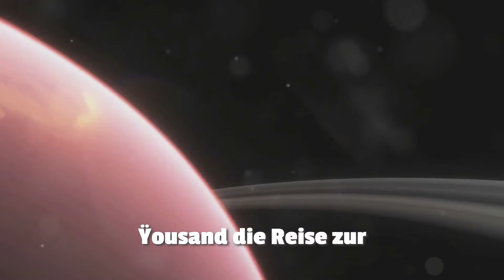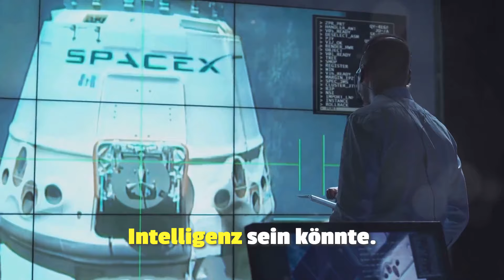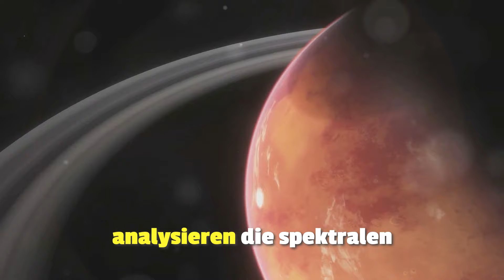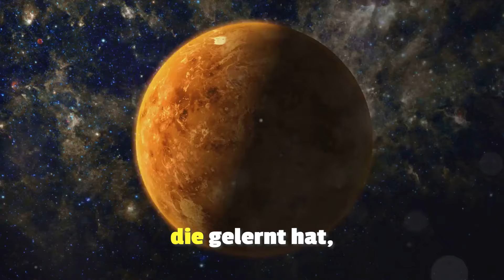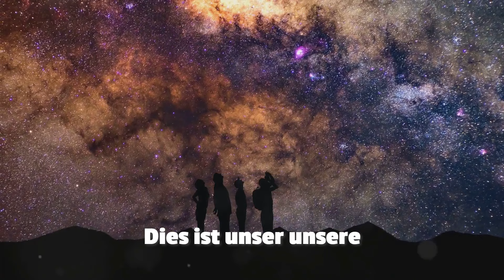Elon Musk: James Webb Teleskop entdeckt furchterregende Stadtlichter auf Proxima B!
Elon Musk: James Webb Teleskop entdeckt furchterregende Stadtlichter auf Proxima B! In diesem Video werfen wir einen genaueren Blick auf Elon Musks faszinierende Reaktion zur neuesten Entdeckung des James-Webb-Weltraumteleskops. Das Teleskop hat möglicherweise Stadtlichter auf Proxima B, dem erdnächsten Exoplaneten, beobachtet – eine Entdeckung, die die wissenschaftliche Gemeinschaft elektrisiert und die Vorstellung von intelligentem Leben außerhalb unseres Sonnensystems verstärkt hat. Steht diese Beobachtung tatsächlich im Zeichen dessen, dass wir im Universum nicht allein sind? Diese Entdeckung könnte unser Verständnis über außerirdisches Leben revolutionieren und den Kurs der Weltraumforschung dramatisch beeinflussen.

Wir nehmen die Details dieser Entdeckung unter die Lupe und analysieren, ob die Lichter tatsächlich auf eine Zivilisation hindeuten oder doch natürliche Ursprünge haben. Zudem beleuchten wir, was diese Entwicklung für die Menschheit und unsere Zukunft im All bedeuten könnte – einschließlich der Frage, wie sie Elon Musks Vision von der Weltraumkolonisierung beeinflusst, insbesondere mögliche Missionen zu Proxima B. Tauchen Sie mit uns ein in Expertenanalysen, Musks kühne Überlegungen und die spannende Frage: Ist dies der erste Schritt zur interplanetaren Kommunikation? Oder erleben wir eine völlig neue Dimension der Entdeckung? Verpassen Sie nicht dieses Video, das unser Verständnis des Universums und unseres Platzes darin verändern könnte!